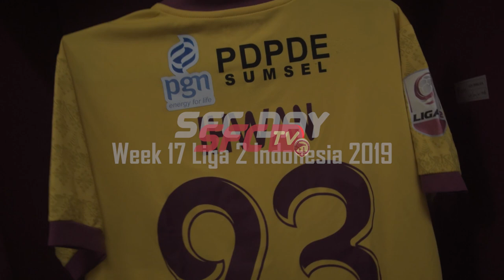[SFCDAY ] Liga 2 Indonesia 2019 Sriwijaya FC vs PSPS Riau